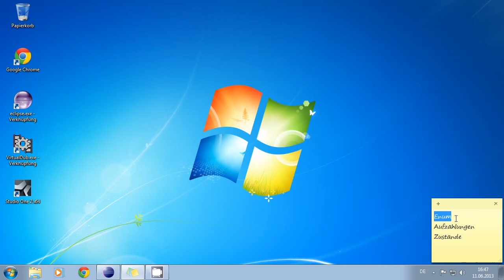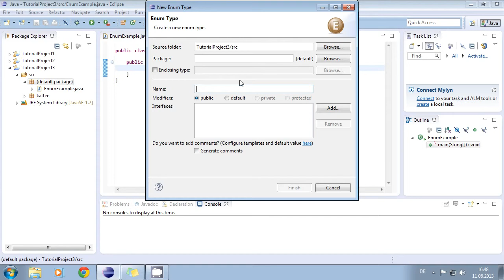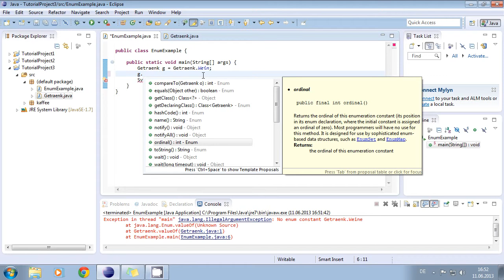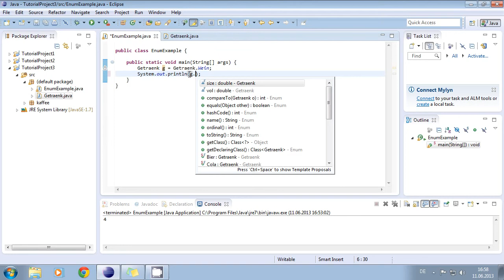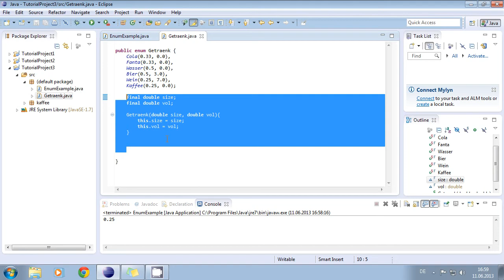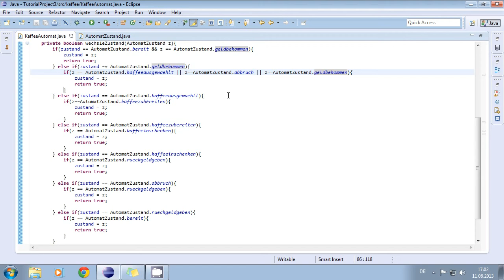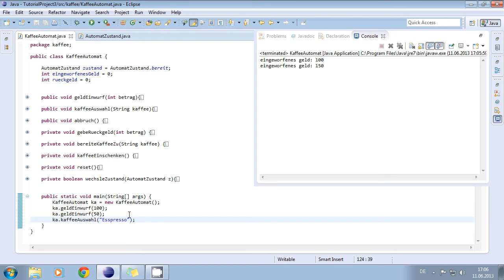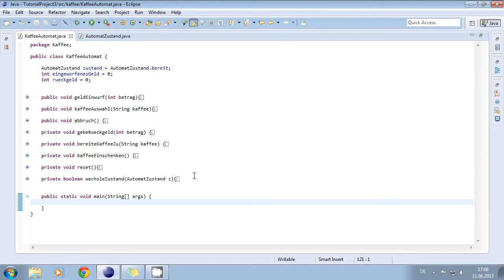Programmieren Lernen für Anfänger - 16 - Enum Typ = Aufzählungen, Zustände - Java Tutorial